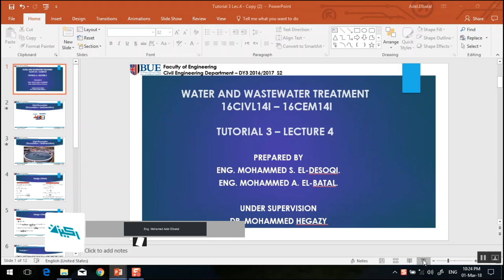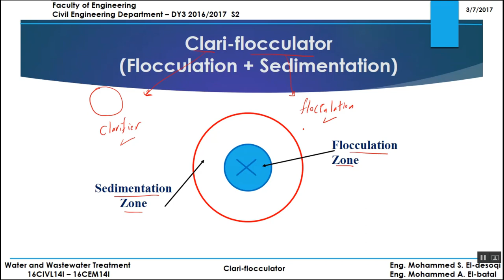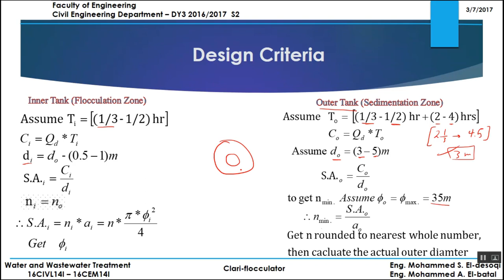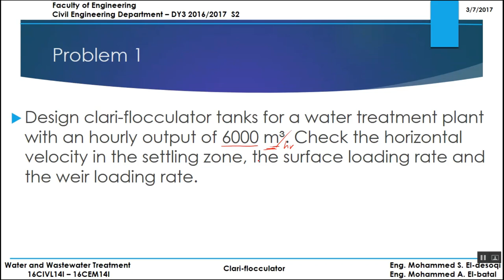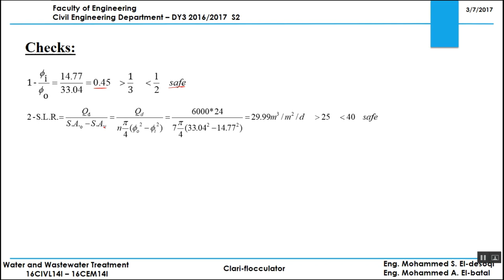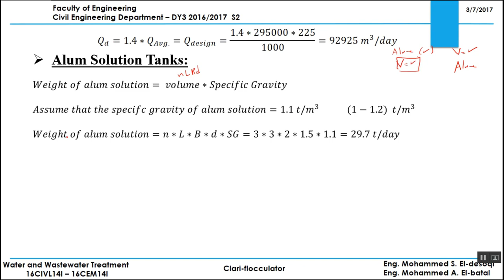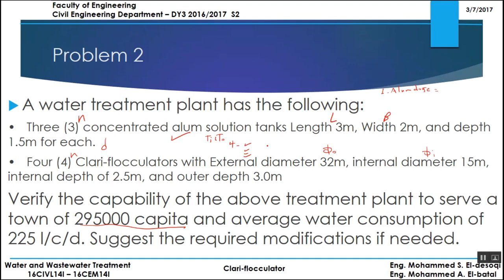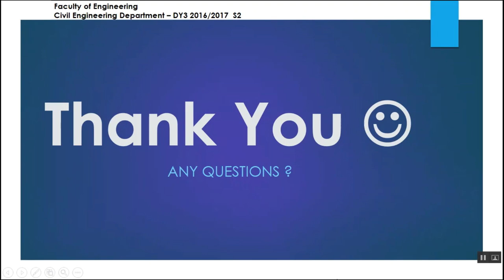Clariflocculator | Tutorial 03